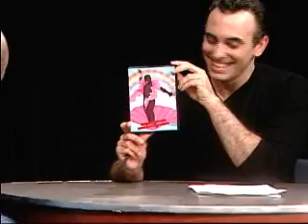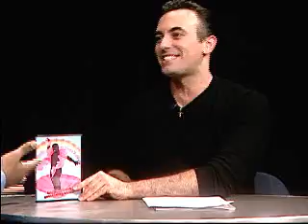Talking About: Keith Price (Full Length Version)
JC Alvarez interviews Keith Price, comedian and co-host of "OutQ in the Morning"

GriffNYC Productions
host: JC Alvarez
guest: Keith Price
Director: Vincent Gallo
Producer: Jonathan Griffith